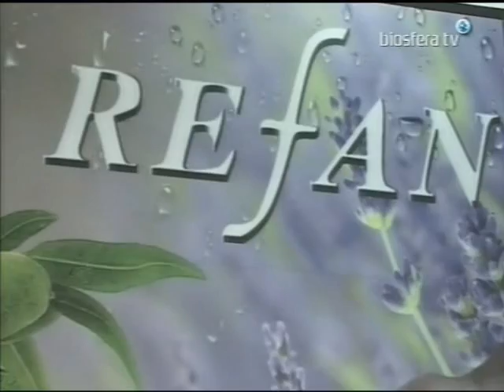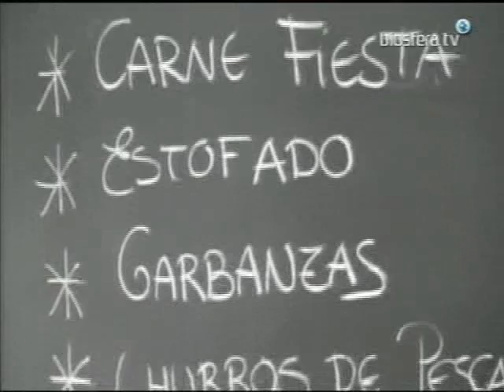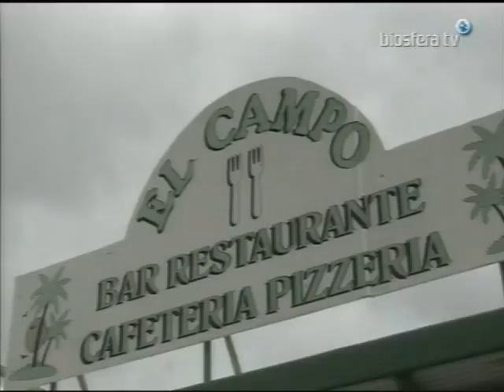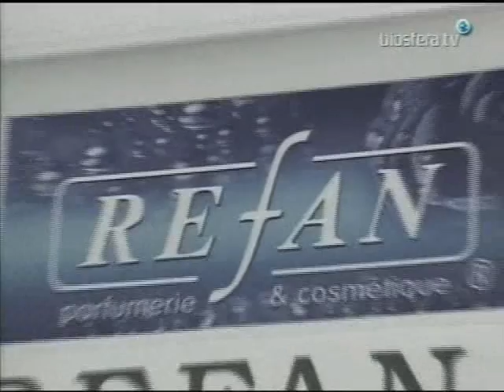MURGA LOS TITI ROYS 2014 - BIOSFERA EN CARNAVAL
BIOSFERA TV -NOSTRAMURGAS-LANZAROTE